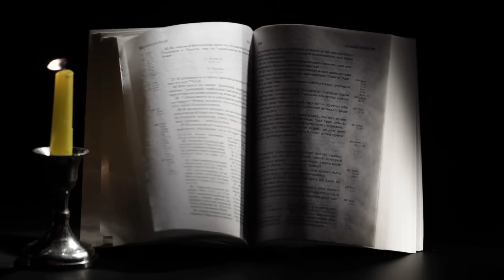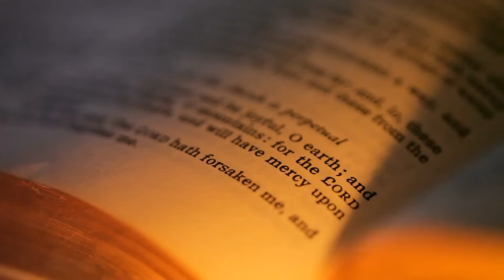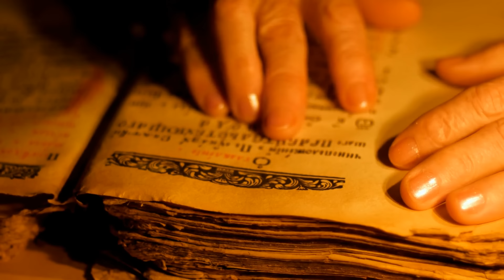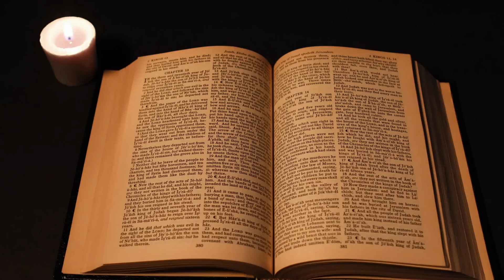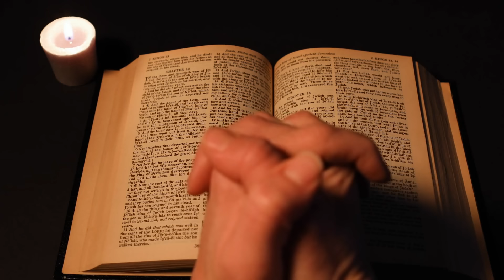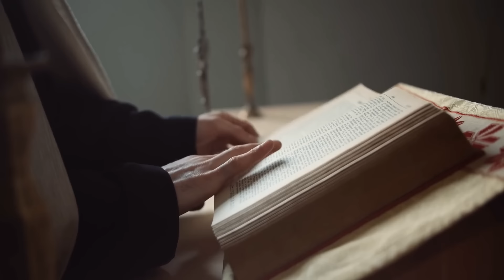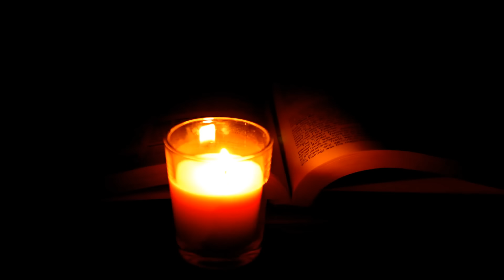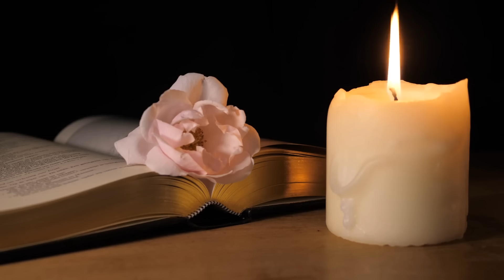Soft Rock - Foreigner, Bread, Scorpions, Kc & The Sunshine Band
Tracklist: below comments🎶

🎸 Welcome to Soft Rock Hits! 🌟

Step into the enchanting world of Soft Rock Hits, where each note carries a wave of nostalgia and every melody tells a timeless tale. We're delighted to have you here, joining us in celebrating the soulful and melodic side of rock that defines our channel.

🎶 Discover the soul of our channel:

🕊️ Silky Vocals: Lose yourself in the smooth, soothing voices that are the hallmark of soft rock hits.
🎤 Heartfelt Ballads: Feel the deep emotions and stories woven into the fabric of enduring soft rock classics.
🎸 Timeless Hits: From iconic bands to legendary solo artists, enjoy the very best that the soft rock genre has to offer.

Let the gentle harmonies and heartfelt lyrics become the soundtrack to your moments of tranquility. Thank you for choosing Soft Rock Hits as your go-to destination for the finest in soft rock classics.

🎵 Start Your Melodic Journey:
Prepare to unwind and relax with the soothing sounds of soft rock hits! 🎤🌈